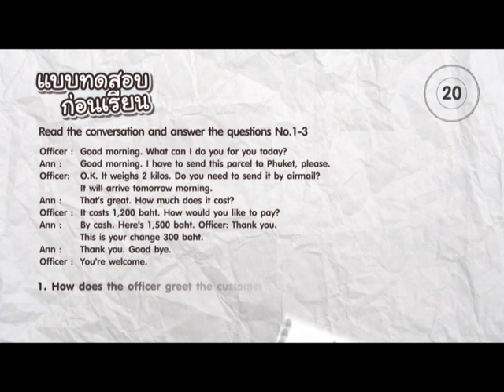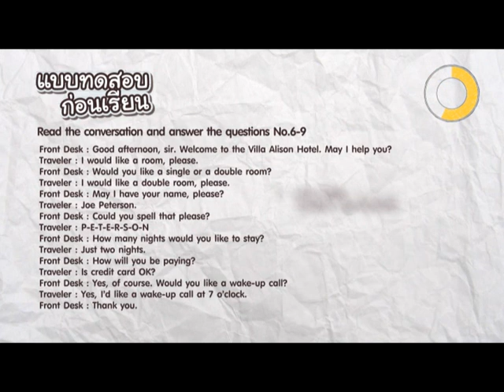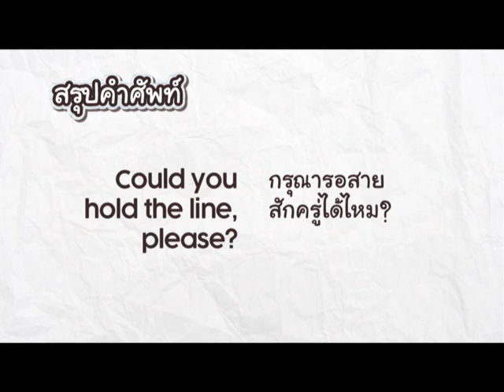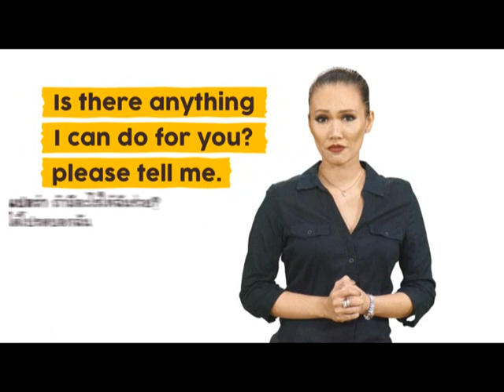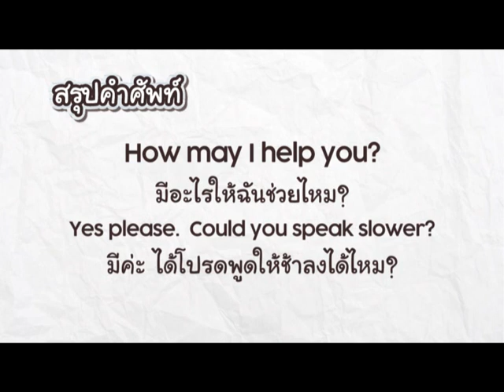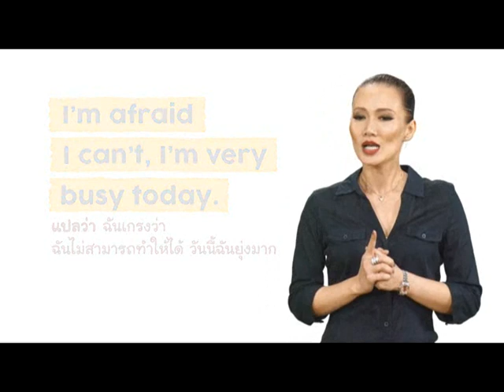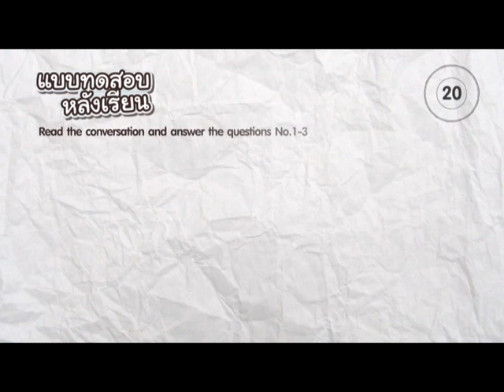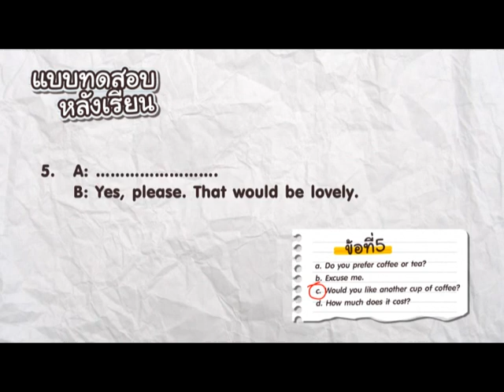◣ETV◢ English in daily life ตอนที่ 7 การพูดแสดงความคิดเห็นรูปแบบต่างๆ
ตอนที่ 7 เรื่อง การพูดแสดงความคิดเห็นรูปแบบต่างๆ (Expression of opinion การแสดงความคิดเห็น) + การพูดแสดงความคิดเห็นรูปแบบต่างๆ (การพูดขออนุญาตและตอบรับ  / การพูดแทรกอย่างสุภาพ)
สาระความรู้พื้นฐาน วิชาภาษาอังกฤษ พต21001
หลักสูตร กศน. ระดับ มัธยมศึกษาตอนต้น
30 นาที
มีความรู้ ความเข้าใจ และทักษะพื้นฐานเกี่ยวกับภาษาและการสื่อสาร
1. พูดแสดงความช่วยเหลือและบริการผู้อื่นรวมทั้งตอบรับได้
2. พูด/กล่าวขอบคุณและตอบรับได้
3. พูดขออนุญาตและตอบรับได้
แบบสอบก่อนเรียนและหลังเรียน
สุธินา  สุขุม